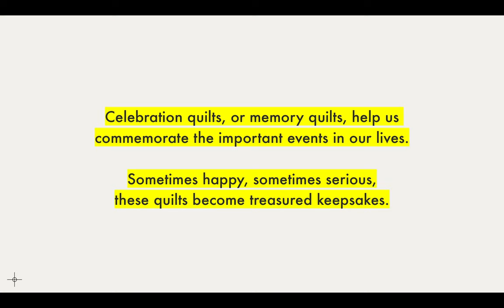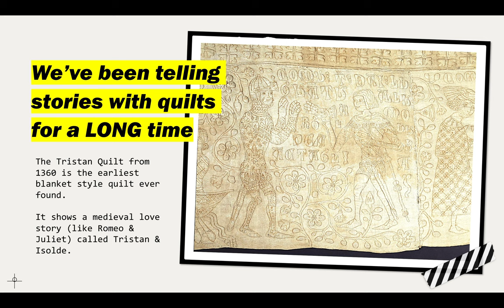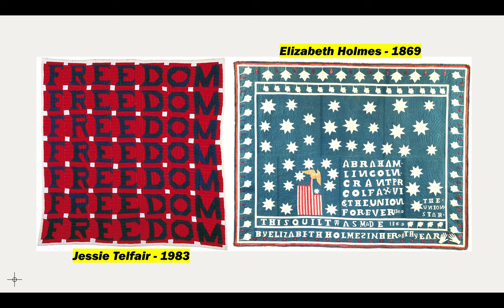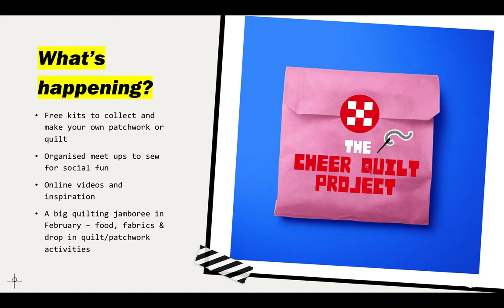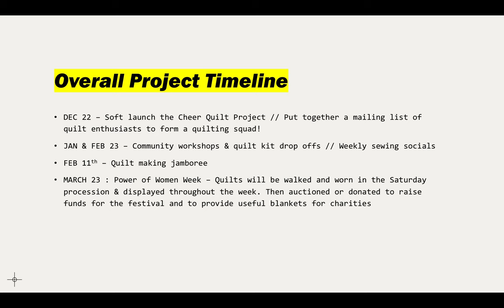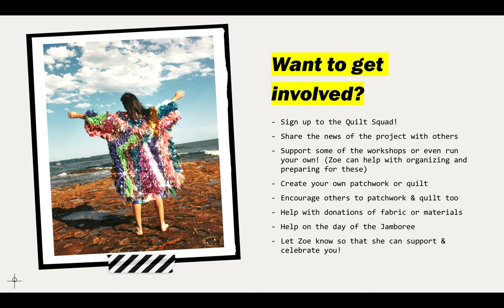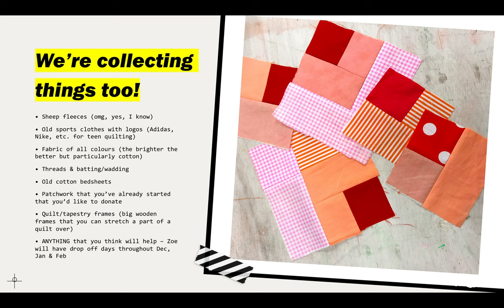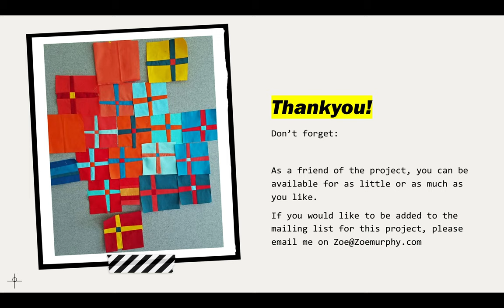The Cheer Quilt Project - An introduction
A brief note about The Cheer Quilt Project - set up by Margate Girl for the Power of Women Festival in the winter and spring of 2022/2023.
Participants are invited to take part in making Celebration Quilts!